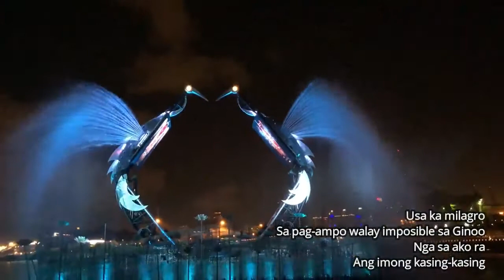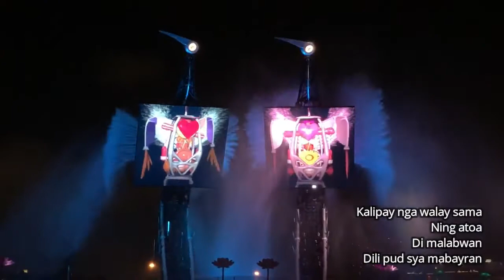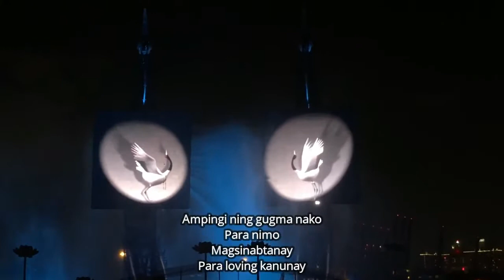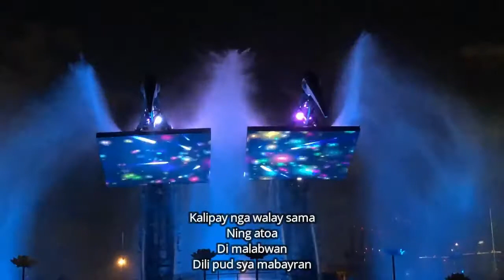Kalipay (MINUS ONE) by Leela Laburada & Felix Baoy Jr. (OBM)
MAGSINABTANAY PARA LOVING KANUNAY
Interpreted by: Leela Laburada & Felix Minor Baoy Jr.
Music & Lyrics by: Kuya Bryan